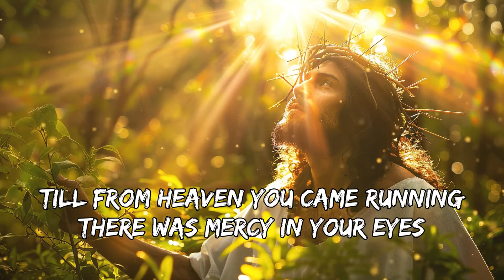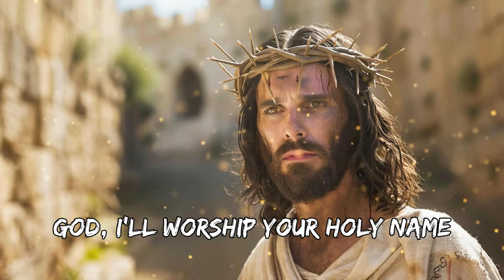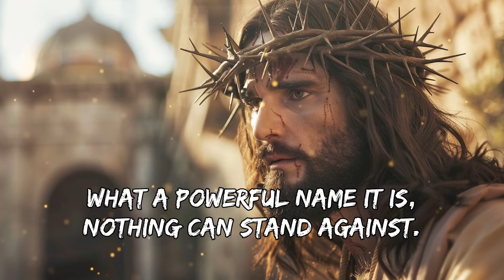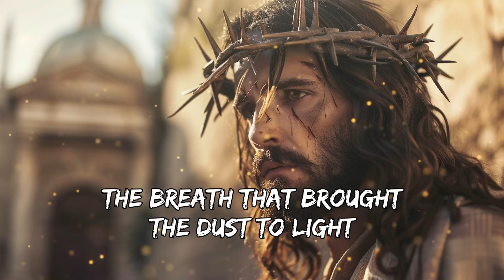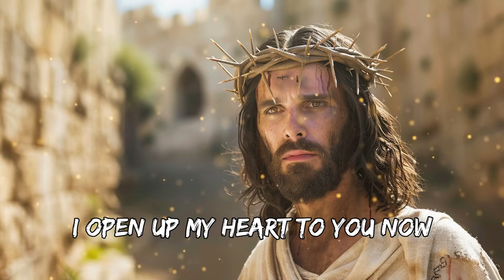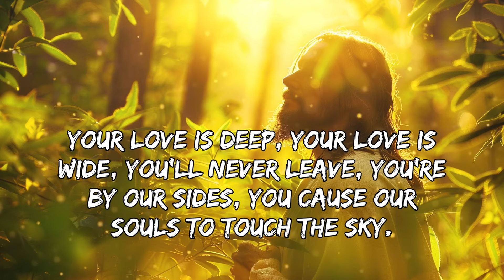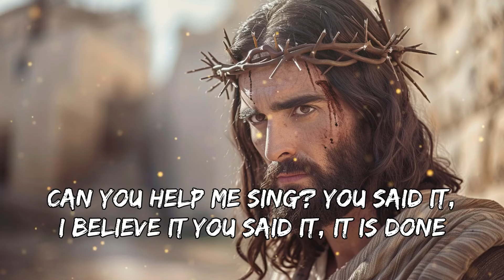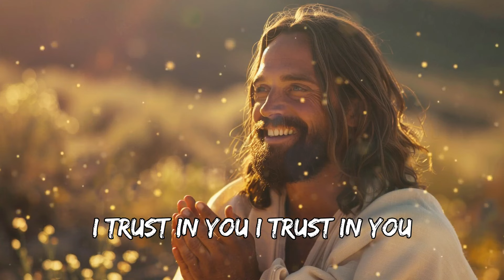Goodness Of God (Lyrics) ~ Playlist Hillsong Praise & Worship Songs 🕊️ Best Praise and Worship #124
Worshipful Melodies exists to glorify God through uplifting Christian music. We strive to create an atmosphere of worship where you can take a moment and connect with God. We upload playlists filled with amazing worship songs from familiar artists such as Hillsong Worship, Hillsong UNITED, Elevation Worship, Maverick City Music, Bethel and more that aim to glorify God and bring hope.